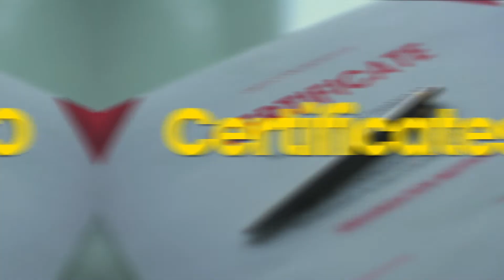How To Apply To USA Universities | Everything You Need To Know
Planning on studying in the USA? Watch this video to get started with your study abroad journey. Watch till the end to know more!